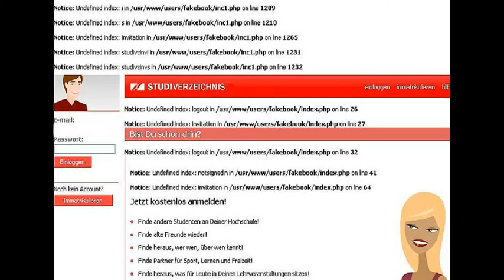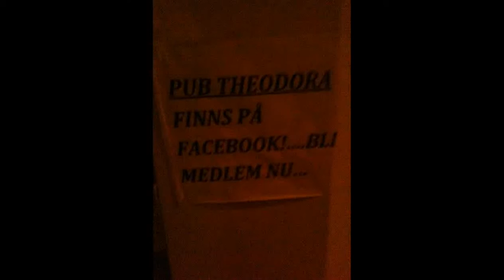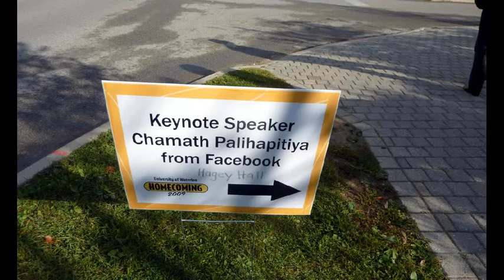studie vz photo gallery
Facebook is a social networking website that is operated and privately owned by Facebook, Inc. Users can add friends and send them messages, and update their personal profiles to notify friends about themselves.